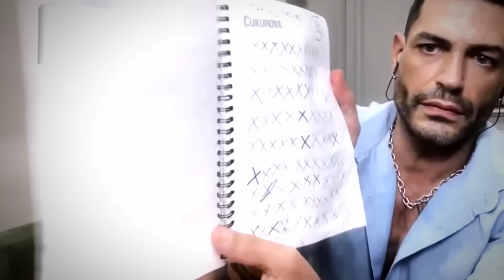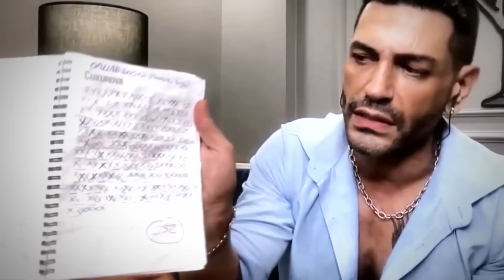Shekinah DEMANDS THE TRUTH About Sarper's EX!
Shekinah has just met Sarper's ex... and now she wants answers! She's rightly concerned to discover that Sarper used the same "tactics" on both of them. "And if he cheated on her, what's to stop him doing the same to me?" she asks. Afterall, he has already kinda cheated on Shekinah before, we learn! So how's Sarper going to convince Shekinah that she really is the special one? Well, he'll need a lot better than a fake laugh, that's for sure!

All thoughts and opinions expressed are my own. This commentary video of Shekinah and Sarper (from 90 Day Fiancé: The Other Way Season 6 Episode 6) is in no way intended to replace or stop you from watching the original show. Remember, sometimes I'm right. Sometimes I'm wrong. These are just my thoughts and our opinions may vary. That's what makes things interesting! Let's continue the conversation in the comments 👇